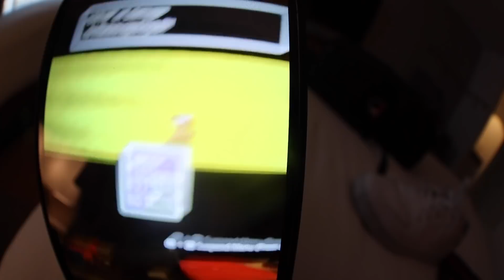ADIML 94: VIDEO GAMES 2,000 MILES APART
Jono's Knive's on Insta - @Blackchilimesser

A Day In My Life 94! I'm in LA for this one and it was a super fun Skate Day full of my talented amazing friends. I of course spent some digital time with my sons too. I hope you were entertained by it!